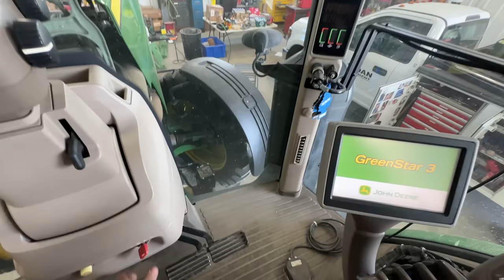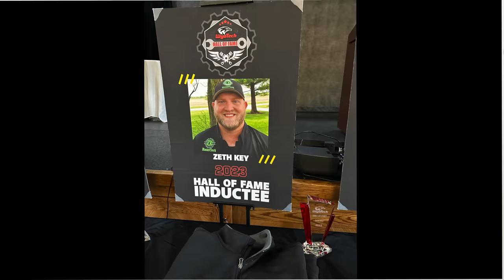John Deere 8310R 9.0L damper failure! Wyotech hall of Fame ceremony | Wyoming trip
In this video, I will repair a 9.0L that the front crank damper came apart and rubbed through the auxiliary drive cover. It all started with an oil leak on the front of the engine. Going to haul the tractor back to the shop for surgery. At the end of this video you guys can watch me getting inducted in the WyoTech Hall of Fame and see some cool pictures of my Wyoming trip!